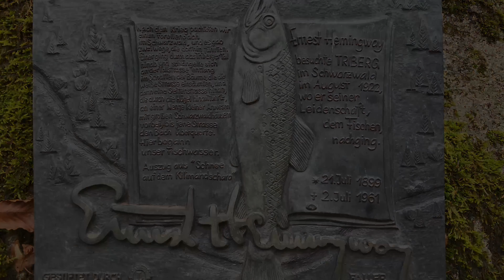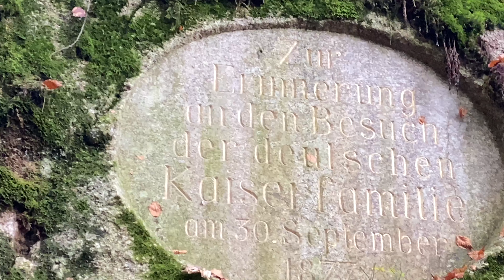Triberger Wasserfälle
Die bei Triberg im Schwarzwald gelegenen Triberger Wasserfälle gehören mit ihren insgesamt 163 Metern Fallhöhe zu den höchsten und bekanntesten Wasserfällen Deutschlands. Nachdem die Gutach sich aus den Bächen der vielen Muldentäler der Schönwalder Hochfläche formiert hat, stürzt sie über mächtige Granitstufen in einen bewaldeten Talkessel, der sich unmittelbar in die Ortsmitte von Triberg öffnet. Die Triberger Wasserfälle gliedern sich in zwei Kaskadengruppen: Die oberen Fälle mit drei Hauptstufen fallen von 872 m auf 856 m ü. NHN. Nach einem steilen Sturzbachabschnitt folgen die bekannten siebenstufigen Hauptfälle, die auf einer Laufstrecke von ca. 230 Metern von etwa 805 m auf 713 m ü. NHN abstürzen.

Auf zum Teil gut ausgebauten, asphaltierten Wegen mit zwei Holzbrücken kann man die variationsreichen Abstürze erwandern. Sie sind bis 22:00 Uhr beleuchtet, auch im Winter teilweise begehbar und bieten einen besonderen Anblick, wenn die Fälle vereist sind.

Die Wasserfälle haben fünf Eingänge: im Stadtzentrum direkt an der B 500, am Bergsee, am Scheffelplatz, auf der Adelheid und hinter der Asklepios-Klinik.